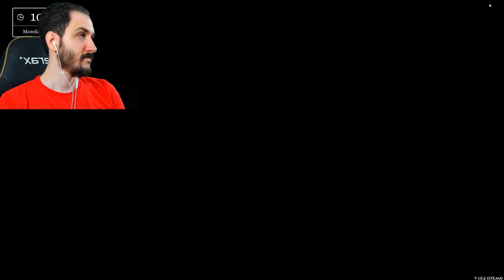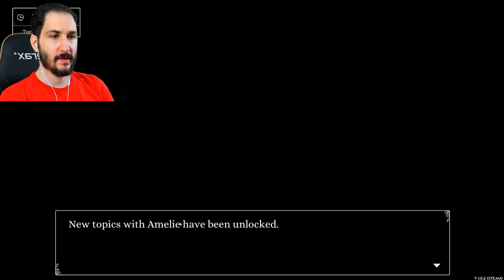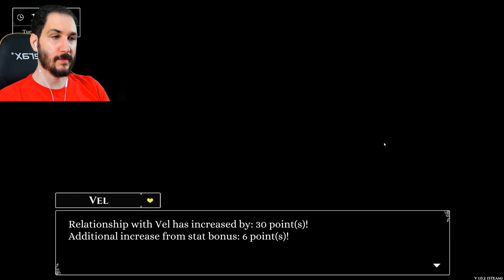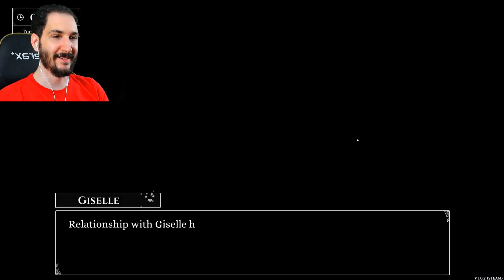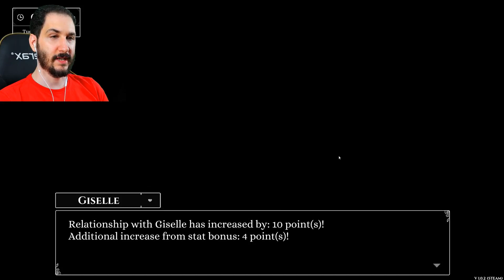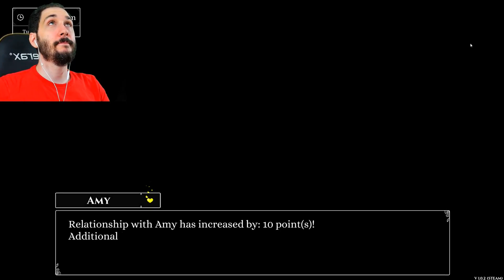Angry Mob | Love Esquire Let's Play - Episode 7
We help our sis sell products at the merchant fair, get saved from a poor purchase by Vel and assist Beatrice in breaking up an angry mob. How are we ever going to have time to train!?

Let's Play Love Esquire Episode 7

Hang out with Keyless on Discord!